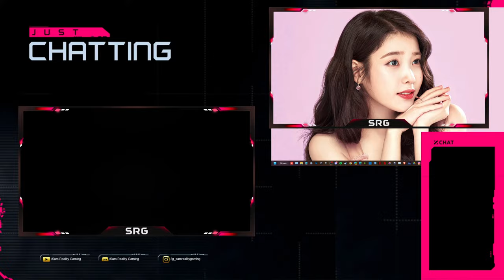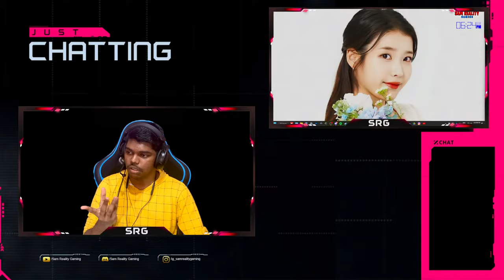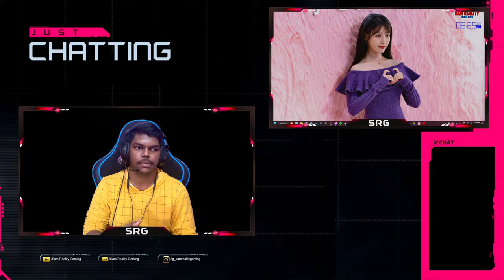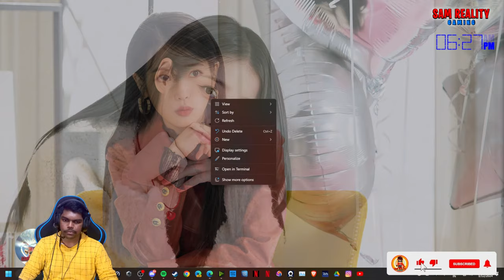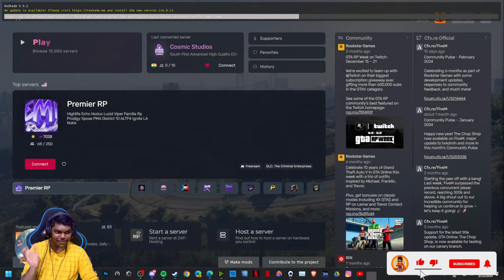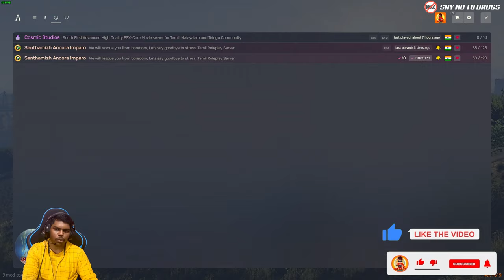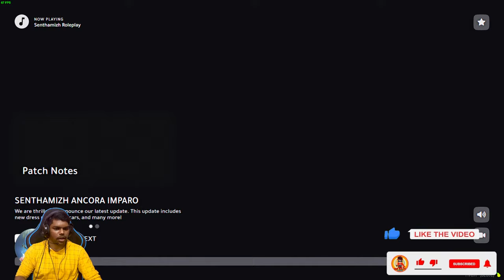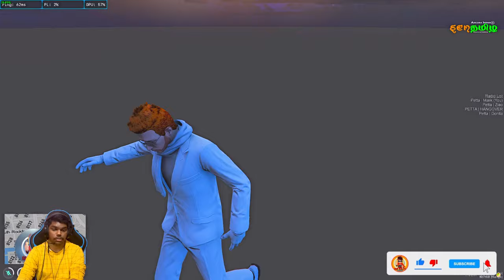🔴Live Stream | STRP Remastered AI | 🚅Train Heist Pakalama! Petta Malik ✌️| ThaTha Kooda 🚗 | SRG YT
🤝❢◥ ▬▬▬▬▬ ◆ ▬▬▬▬▬ ◤❢Description❢◥ ▬▬▬▬▬ ◆ ▬▬▬▬▬ ◤❢🤝

★ SRG PC SPEC ★

🖥CPU: AMD RYZEN 9 3900XT 12 Core,24 threads
🌍GPU: GIGABYTE GeForce RTX 3060 Ti OC Edition
⚙MOTHERBOARD : ASUS TUF X570 Plus
🧩RAM: G.Skill TridentZ 8GB*2
❄COOLER: Cooler Master Master Liquid 240
🖥MONITER: LG Ultra gear 27-inch, Nano IPS -True 1 ms, 144 Hz, G-Sync Compatible, HDR 10, QHD Monitor, HDMI x 2,DP, Height Adjust & Pivot Stand - 27GL850
🖱MOUSE: Logitech G402
⌨KEYBOARD: Redgear Shadow Blade Mechanical Keyboard with Drive Customization, Spectrum LED Lights
🎧HEADPHONE: HyperX Cloud Core with 7.1 Wired Gaming Headset
📡NETWORK: Jio Fiber (Unlimited GB)